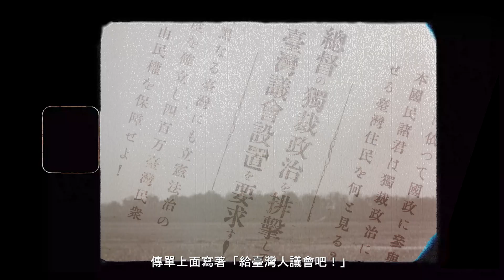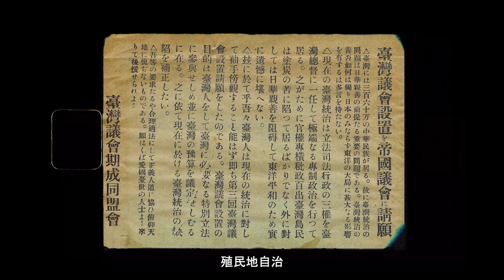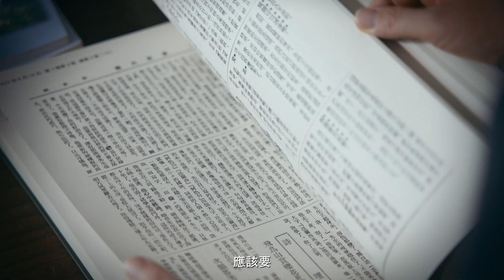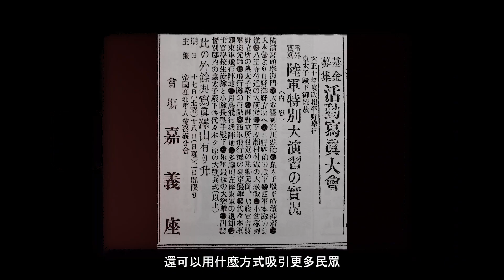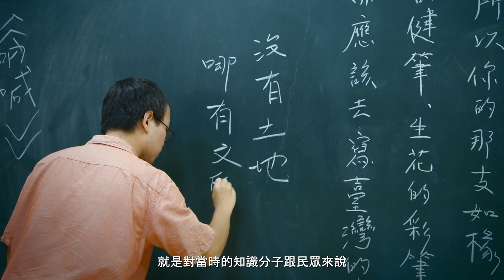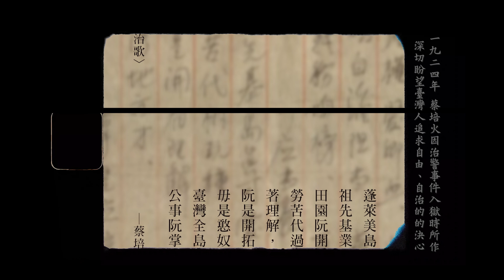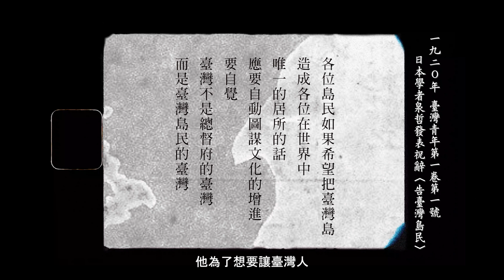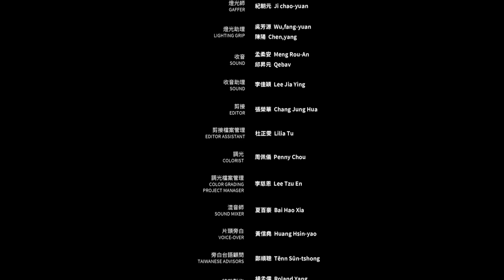文協百年紀錄片 EP1｜臺灣是臺灣人的臺灣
為紀念文協百年，文化部與文化總會合作拍攝「百年追求」紀錄片，全片分為「台灣是台灣人的台灣」、「世界的台灣」與「百年之約」3集，呈現文協成立迄今一世紀以來，台灣追求自覺、自主到自信的歷程，旨在彰顯文協在1920至1930年代倡議台灣文化啟蒙、以及鼓吹台灣人「樂為世界人」的自信等歷史意義。

首集以「台灣是台灣人的台灣」作為系列影片的破題，呈現從一百年前的台灣先輩們，如何建構出屬於這塊島嶼的靈魂與基因，而文協先輩們在一百年前所發起的文化運動，又是如何透過創新的手法（報章雜誌、讀報、文化演講、電影放映等），將台灣的主體意識從知識階層慢慢擴散為民間社會大眾的共同意識，以講述一百年前的願想是如何「喚醒」。

「我想我們最好紀念文協精神的方式，不是只是緬懷過去，更應該問自己，我們未來要往哪裡走？而在這個當下，我們可以有同樣的志氣，往未來去開展，做一個開拓者。」這是文總鄭麗君副會長在 文協 紀錄片第一集中的結語，是不是非常熱血呢？一百年來，臺灣人繼承這樣的使命，不斷追求成為更自由、更有主體性的人，這一波波浪潮積累出島嶼獨特的氣質，使「臺灣」更加鮮明，也讓我們開始知道自己是誰，我們就是臺灣人！